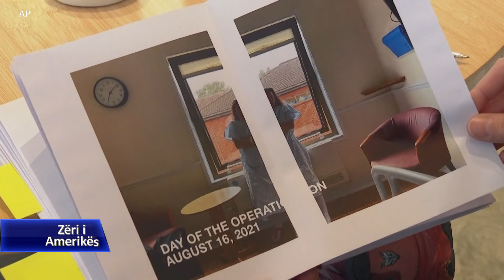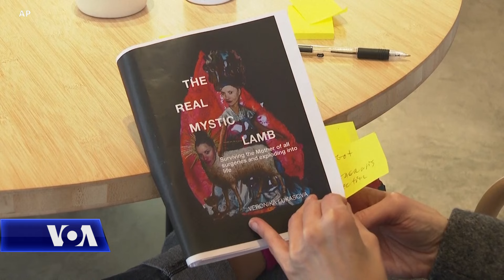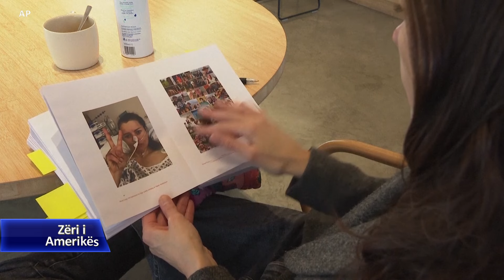Të jetosh me vetminë dhe traumën e kancerit të pashërueshëm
Artistja Veronica Lukasova është diagnostikuar me kancer të pashërueshëm. Historia e saj është e një gruaje që ka çdo arsye për ta shijuar jetën, por me diagnozën që ka, jeta është pikërisht ajo ku nuk mund t’i mbajë shpresat. Megjithatë Veronica po e kthen betejën me kancerin në një libër të hapur.